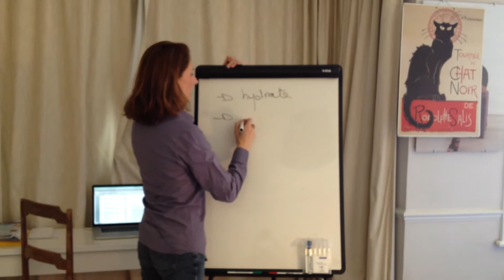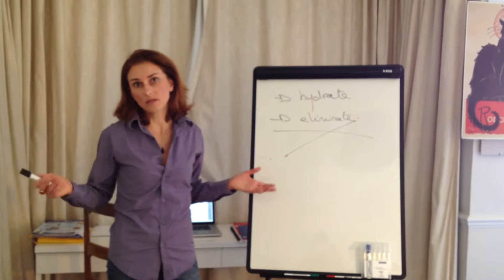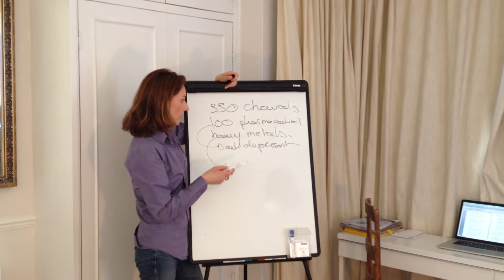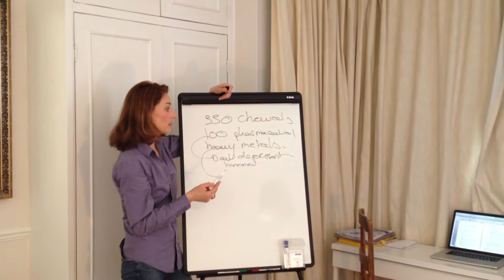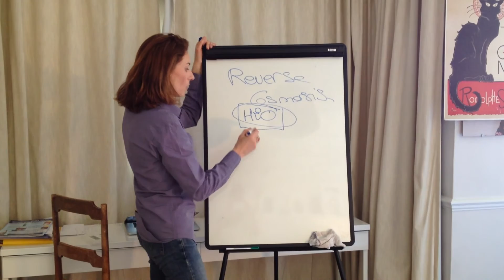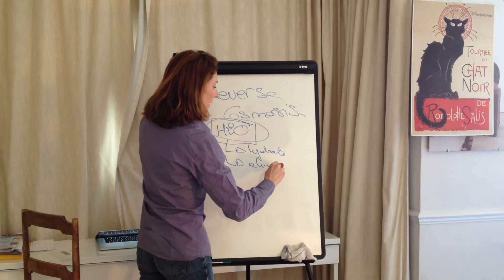Best Water to Drink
Best water to drink. My name is Aude Le Barazer for  the Young Body Secret. I'm a Kinesiologist and a Manual Therapist with specialty in spine realignment.  stay young with no Botox, no surgery, so hopefully here, we shall give you a lot of tips you will like.
Today is about the best water to drink. We are made up of 70% water and we actually filter one ton of water from our kidneys every year. So I mean nobody, will argue about the importance of water in our health.
You may hear a lot of things about water. Actually, water has two main roles. One is to hydrate and two, to eliminate toxicity. I know that in marketing and in food industry, you will hear that you need to take mineral water, especially for weight loss. It's a lie. It's not me who's studying it, it's Professor Henry Schroeder -- a leading authority  when it came to water. He finds out that you cannot absorb minerals from the water. Our body absorbs minerals from plants. So, actually, you don't need water to get your minerals; just plants and good supplements.
Tap Water
Mineral water is  not absolutely essential as most of the time, it doesn't even fulfill its role because  it doesn't present the characteristic of all the bio availabilities that are needed by the body. Now tap water. Are you aware that our tap water contains 350 chemicals or so? With tap water, you'll have 350 chemicals, around 100 pharmaceuticals and some heavy metals. Along the pharmaceuticals, you have anti-depressant
Just a few details here. In heavy metals, aluminium is linked to the onset of Alzheimer's. Also, there are hormones you can find in the water. Some of these ingredients are also linked to autism in children. My point is that water has a deadly content. You drink water every day, use it in your cooking.
The Solution
It has given amazing energy, very good health. And this system is reverse osmosis.
Reverse Osmosis basically works very simply. The water is filtered into a very, very thin membrane. So the molecule of water, which is one of the smallest molecule H20, remains. This water is deprived of chemicals, minerals, heavy metals and etc. It's just pure water , which is actually perfect to fulfil its two basic roles -- to hydrate and eliminate. This reverse osmosis presents all the characters that makes all the best  water to fulfil its role. So, in terms of hydration, it's really the best water filter in the market.
 I suggest that you Google Reverse Osmosis and find out what is the best system for you.